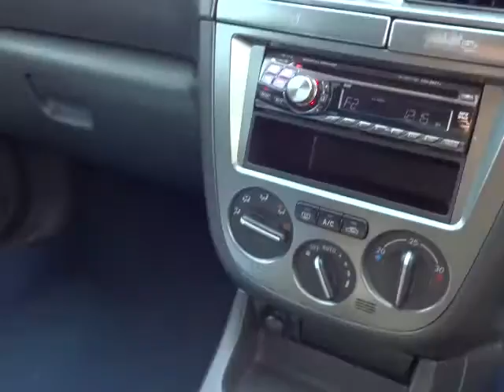スバル インプレッサ WRX STi エンジン音 (A073)